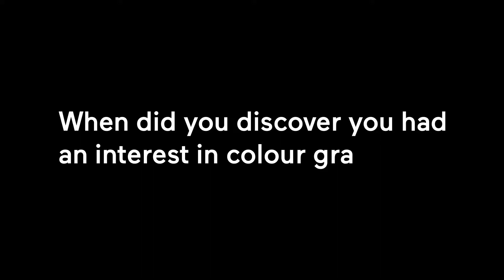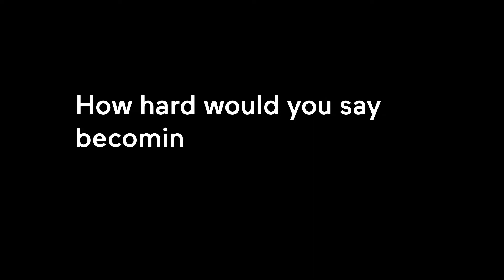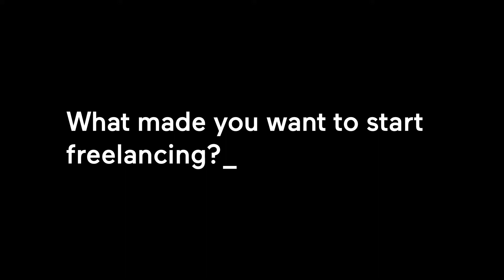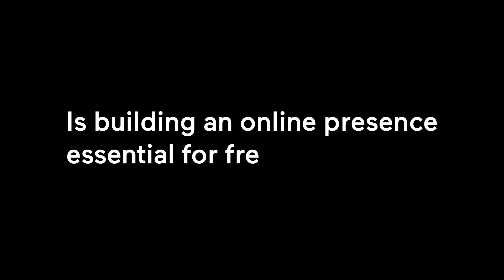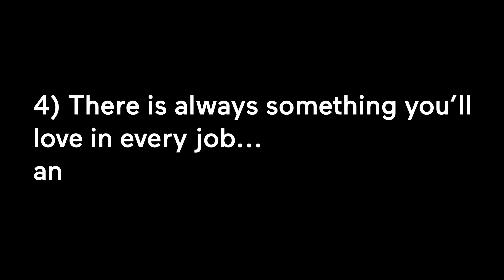An Interview With Gafyn Jones - Freelance Colourist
During this brief we had to interview a professional in the industry and create an interesting documentary style video.
I learned a lot from interviewing Gafyn Jones - freelance colourist.